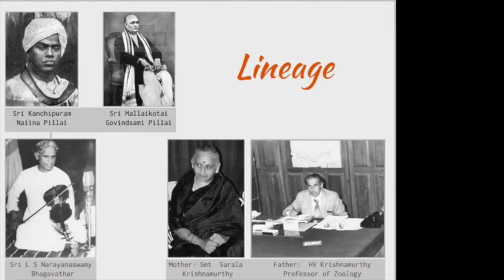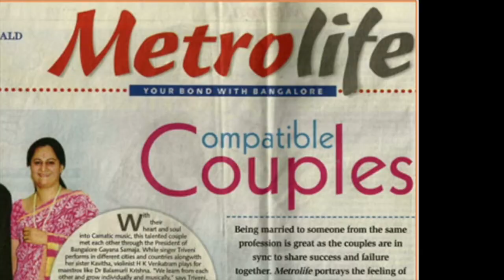ZENPod Curtain Raiser, Season 5 with HK Venkatram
A Techie who also makes Music!

Curtain raiser - Season-5, of “ZENPod”, featuring Shri HK Venkatram – “HKV”,  a Violin Vidwan, a “Ganakala Shree”, “Gaanavaradhi”, “Satyashree” and recipient of “Parur Sundaram Iyer Award for Senior Violinist“. HKV is also an ‘Asthana Vidwan’ of Sri Kanchi Kamokoti Peetam, Kanchipuram.
A Techie, Social Evangelist, HKV has also published a book, ‘TyagarajaVachanamrita‘ with text, transliteration, and translation of popular Tyagaraja’s compositions.

“ZENPod” is a Podcast series that features trailblazers from different walks of life, with the purpose to build an empowered eco-system where learnings and experiences from these enlightened professionals, will be available within “arms reach of desire” for those who aspire to scale higher and wish to contribute, in their life’s pursuit.